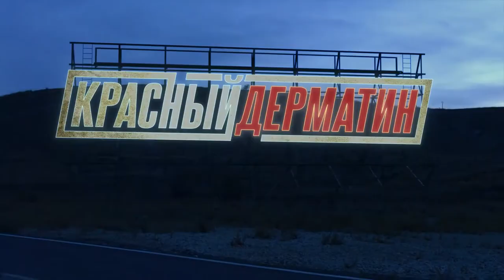Красный дерматин (1 сезон) — Тизер-трейлер (2021)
Русский тизер трейлер сериала «Красный дерматин» | «Sky Rojo» 2021 года

▪︎ Оригинальное название: Sky Rojo
▪︎ Страна: Испания
▪︎ Дистрибьютор: Netflix
▪︎ Жанр: боевик
▪︎ Возраст: 18+

▪︎ В главных ролях: Энрик Окер, Лали Эспосито, Асьер Эчеандиа, Яны Прадо, Мигель Анхель Сильвестре, Вероника Санчес

▪︎ Описание фильма: План такой: оставаться в живых еще 5 минут. Сериал «Красный дермантин» от создателей «Бумажного дома»